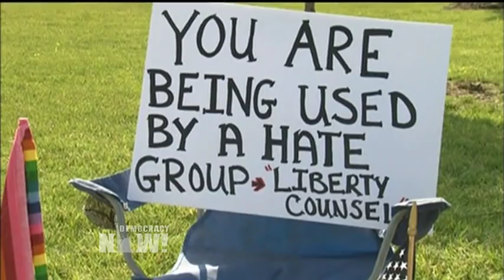Protests Grow over Kentucky Clerk’s Denial of Same-Sex Marriages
Democracynow.org - In Kentucky, the county clerk who has defied the Supreme Court and refused to issue marriage licenses to same-sex couples is set to appear before a federal judge today to make her case for why she shouldn’t be held in contempt of court. Rowan County Clerk Kim Davis stopped issuing all marriage licenses rather than comply with the Supreme Court ruling in June that legalized same-sex marriage nationwide. On Monday, the Supreme Court denied Davis’ appeal that the court grant her "asylum for her conscience." The next day, same-sex couples went to Davis’ office. In a video that went viral, David Moore confronted Davis about her decision not to issue same-sex marriage licenses. We speak with Moore about how he and his partner, David Ermold, have been denied a marriage license on three occasions by Kim Davis and staffers in her office. We’re also joined by Chris Hartman, director of the Fairness Campaign, Kentucky’s statewide LGBT advocacy group, and Joe Dunman, an attorney who represented the plaintiffs and petitioners in several Kentucky marriage cases which were consolidated into the Supreme Court case that effectively made marriage equality the law of the land.